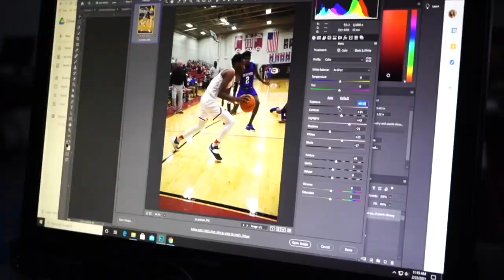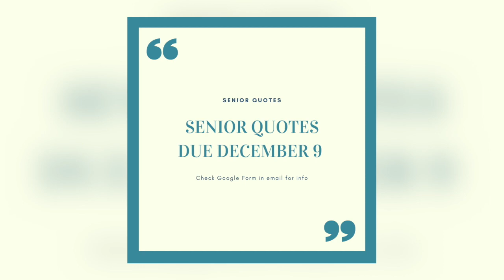Aggie TV Christmas Extravaganza Episode 1: Christmas Scoop